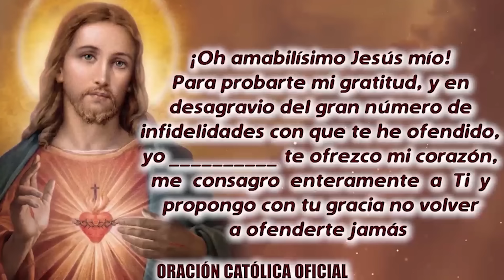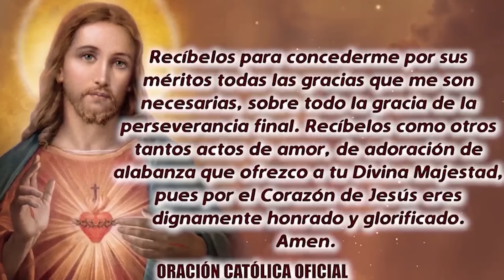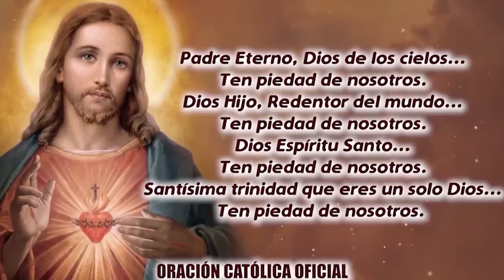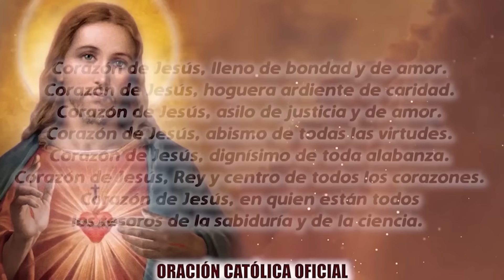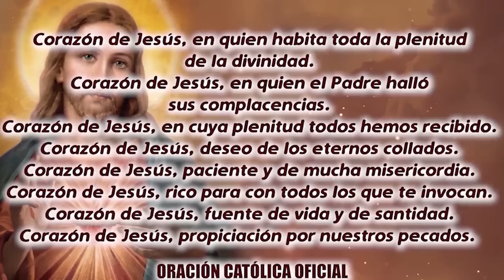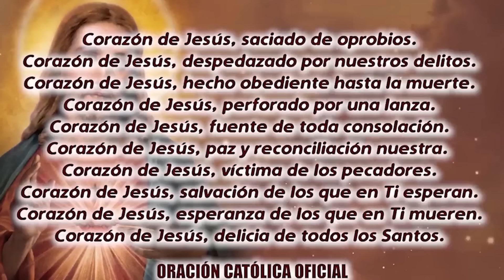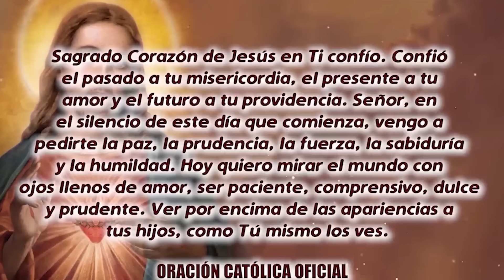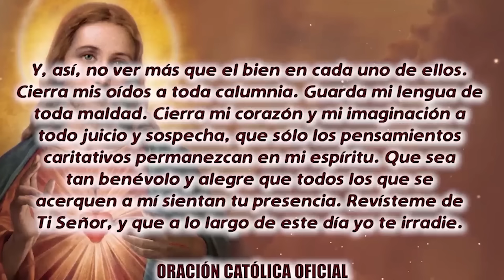ROSARIO AL SAGRADO CORAZÓN DE HOY JUEVES 29 DE FEBRERO DE 2024 ((SAGRADO CORAZÓN DE JESÚS))